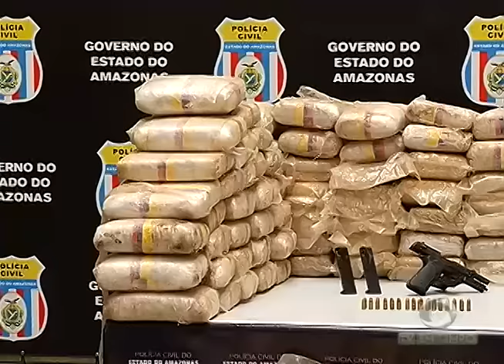BOLETIM EM TEMPO - NOITE (02.02.2017)